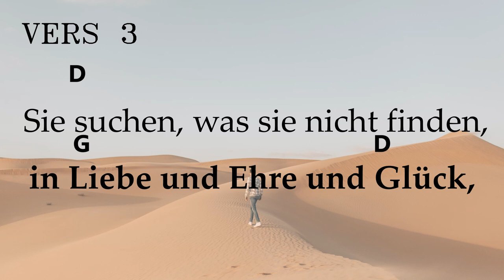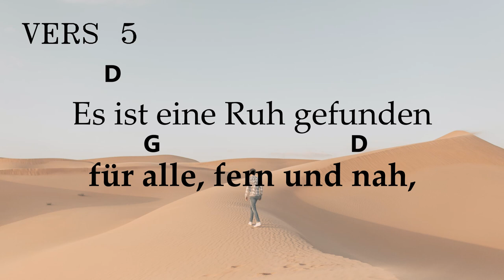Ich bin durch die Welt gegangen - Gitarren Musikstück mit Text und Akkorden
"Ich bin durch die Welt gegangen"
Text: Eleonore  von Reuß (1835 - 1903)
Melodie: Karl Kuhlo (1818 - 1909)
Arrangeur: Alexander Plit

Christliche Lieder, Christliche Gitarren Lieder, Gospel Music